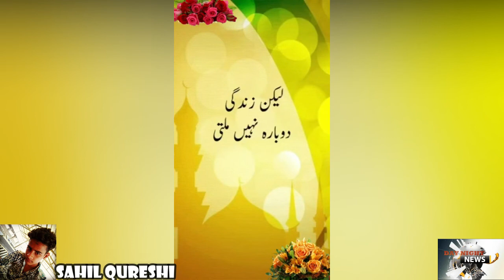daynightnews Day Night News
daynightnewskarachi  Day Night News Karachi